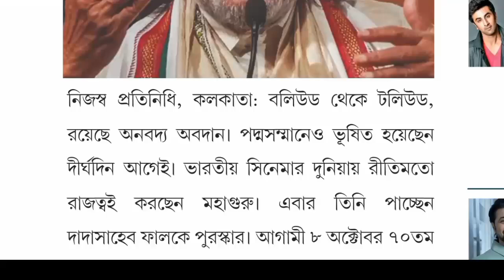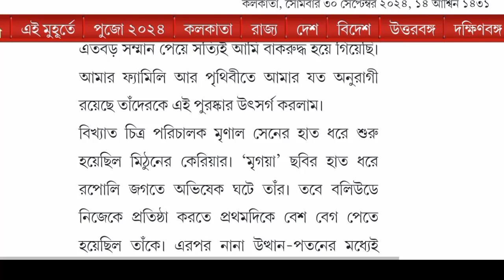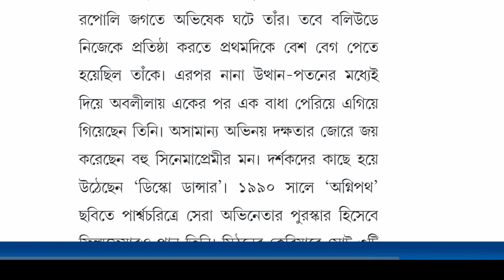দাদা সাহেব ফালকে পাচ্ছেন অভিনেতা মিঠুন চক্রবর্তী | DadaSaheb Phalke Award 20204 | Filmfare Award